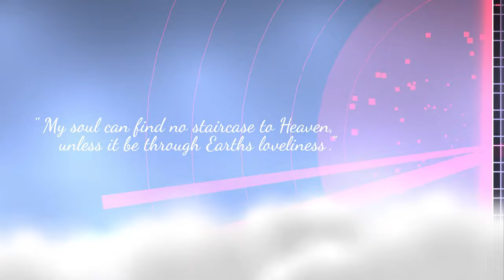SAILING FORCE (Layout Showcase) - Hosted by Blueskii [Geometry Dash 2.11]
Recorded By JustAGDPlayer

Parts In Order:

- N3mo
- Striked + Ji & Korewa
- Pesca + Arax
- Pepsaiko
- Vantablack
- SomeoneD + IHunglezz
- Haru + Vulna
- Jamscone
- Cron7 + Muon & IlleniunArt